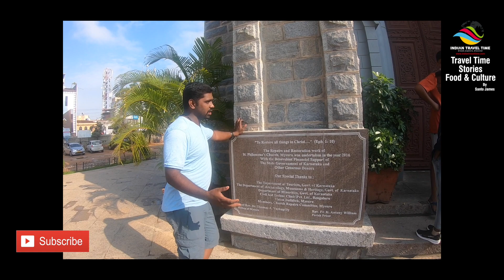St ഫിലോമിനാസ് പള്ളി മൈസൂർ | St Philomina church mysore￼ ￼|Church In Mysore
St. Philomena’s Cathedral is a Catholic church that is the cathedral of the Diocese of Mysore, India. The full name is the Cathedral of St. Joseph and St. Philomena. It is also known as St. Joseph's Cathedral.It was constructed in 1936 using a Neo Gothic style and its architecture was inspired by the Cologne Cathedral in Germany.[ This is one of the tallest churches in Asia.